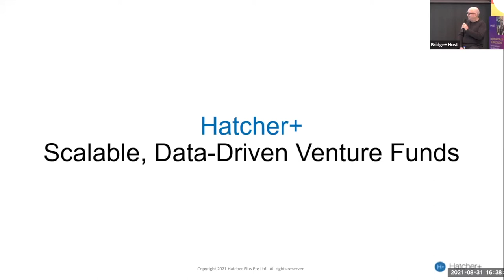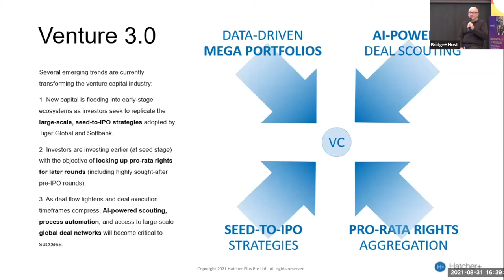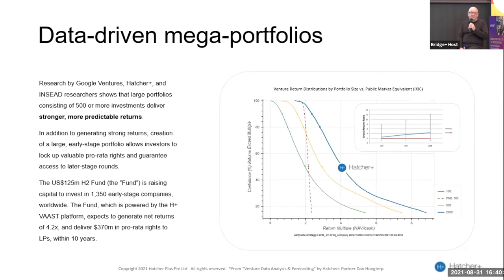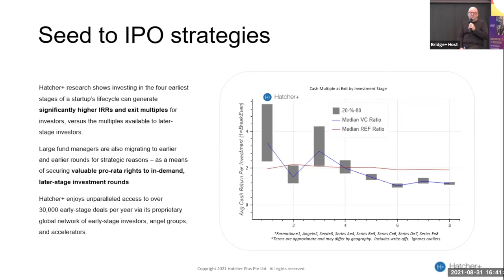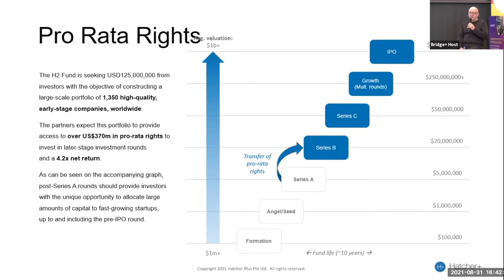Niche and Hot InvestTech Talk: John Sharp's introduction of Hatcher+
At Niche and Hot InvestTech talk - Part 5 (Venture Capital Investing), John Sharp, founding partner of Hatcher+ shared with everyone on how Hatcher+ is venture capital 3.0 and how the VAAST platform can help investors build scalable, data driven venture funds.

Video credits: NH Expansion